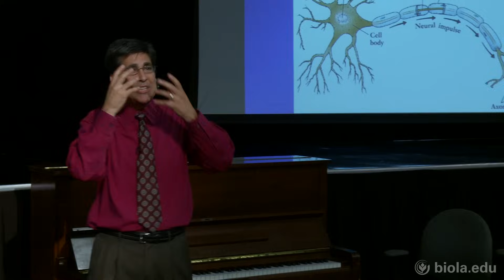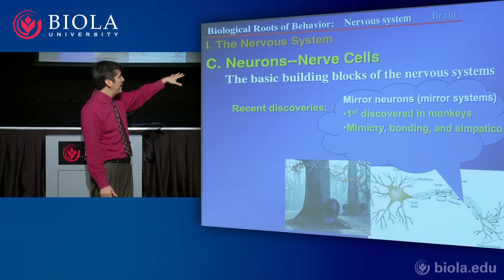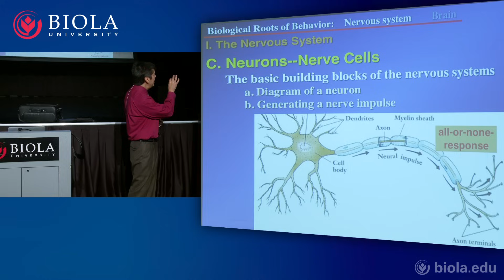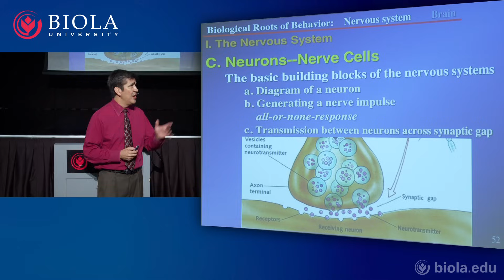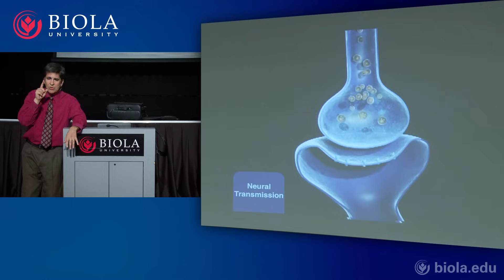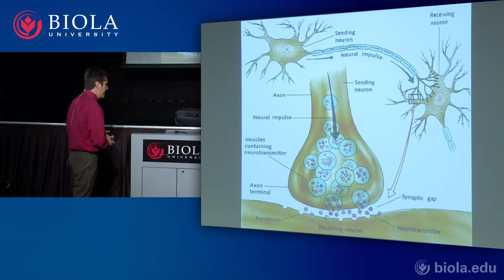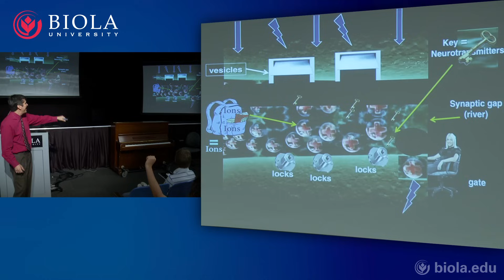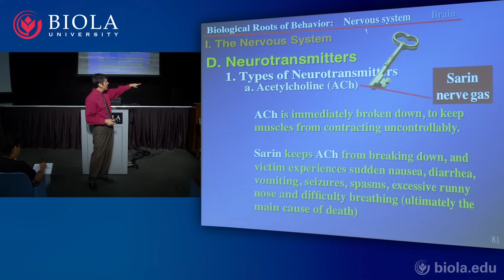[PSYC200] 8. Neuroscience Part 2: Neurotransmitters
Dr. Chris Grace describes the function of neurons in the human nervous system. He explains how neurotransmitters work and how electrical and chemical impulses are relayed between neurons. Dr. Grace explains how drugs affect these electro-chemical processes.